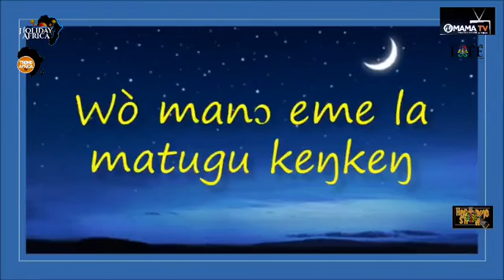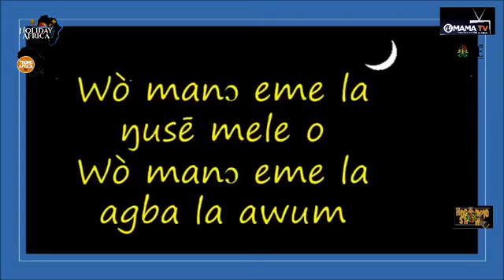Corona virus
Corona virus pandemic, effects, Symptoms and preventing measures.